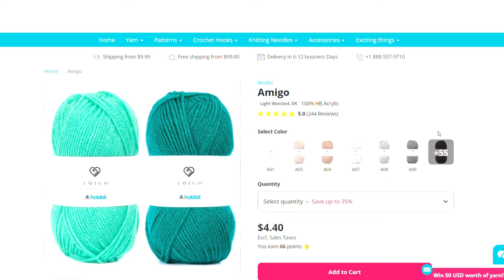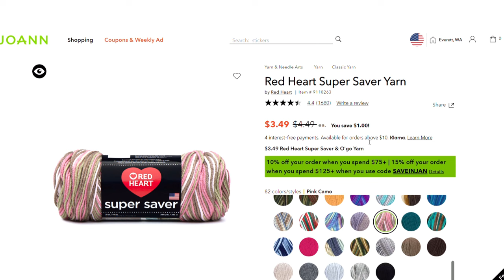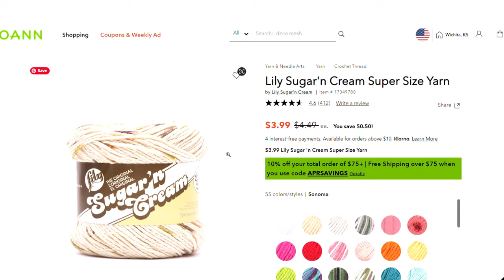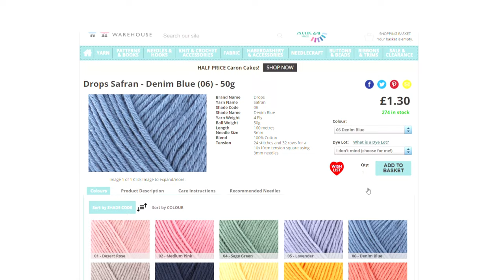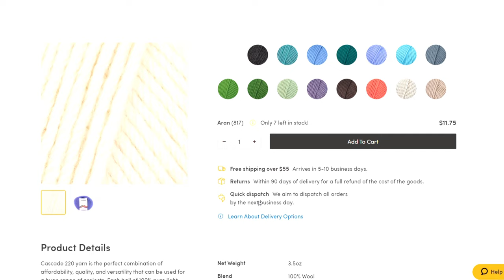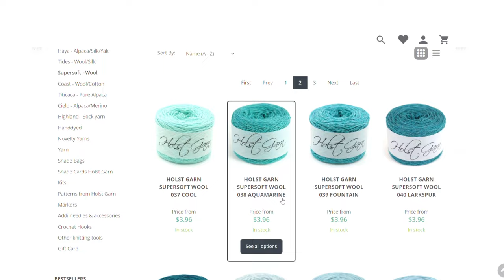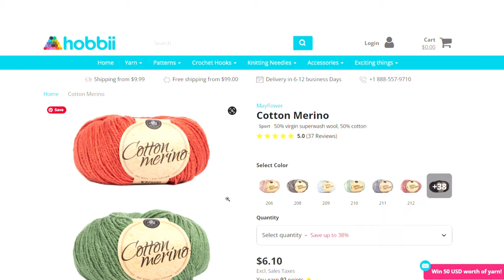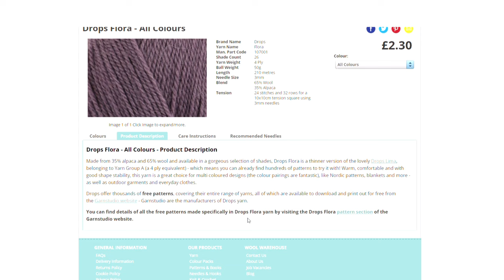15 Budget Friendly Yarns | Yarn for Small Budgets | Value Yarns | Knitting Podcast | Crocheting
I am sharing some of the budget friendly yarns I have used. Some are my favorites, some a little less so. Make sure you let us all know your favorites down in the comments!

0:00:00 Intro
07:40 Acrylic
17:13 Cotton
22:20 Wool
32:49 Alpaca
35:20 Blends

See the blog post which has a link to an excel sheet with all the yarn listed.

Knitting Podcast / Knitting Garments / Knit sweaters / Knit Socks / Knitters / Budget friendly yarn /